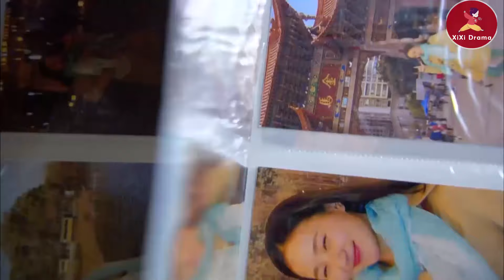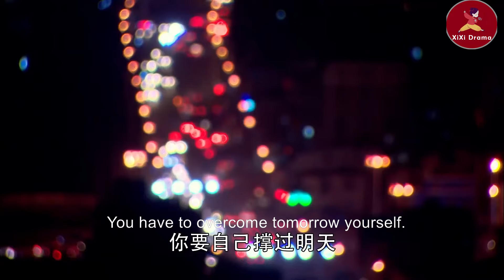【Full Movie】霸總錶面對灰姑娘冷漠，下秒看見她受傷，心疼的用吻治愈她！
💘YJWLC